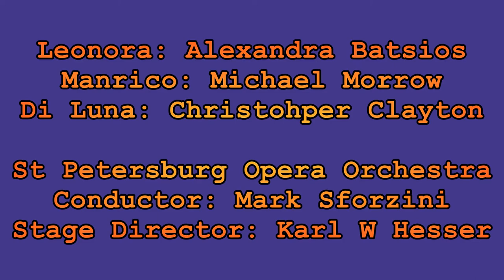Act 1 Scene 2 - Trio from Il Trovatore (2016)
Leonora:  Alexandra Batsios
Conte di Luna:  Christopher Clayton
Manrico:  Michael Morrow

Having heard the troubadour Manrico’s serenade, Leonora rushes into the garden and mistakes the troubadour’s rival, the Conte di Luna, for her lover. Manrico confronts di Luna and challenges him to a duel despite Leonora’s pleading. The men fight and di Luna is defeated. Manrico and Leonora escape.